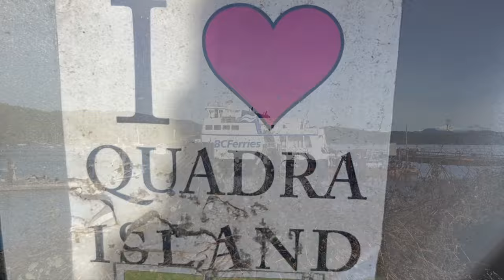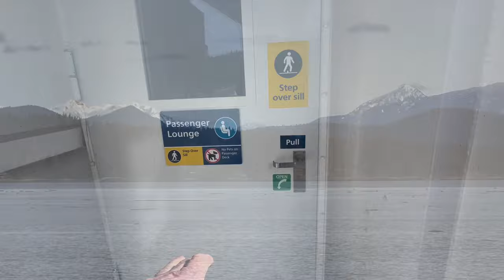Island Hopping Adventure: Our Quick Stop On Quadra Island Before Cortes Island!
The Discovery Islands are a group of islands located at the northern end of the Salish Sea and the eastern end of Johnstone Strait, between Vancouver Island and the mainland coast of British Columbia, Canada.

Most of these islands have very few residents. Only Quadra Island and Cortes Island have ferry services. The remainder are served by private boat or float plane.

Quadra Island is a large island off the eastern coast of Vancouver Island, in British Columbia, Canada. It is part of the Discovery Islands, in the Strathcona Regional District.

Cortes Island is an island in the Discovery Islands archipelago on the coast of British Columbia, Canada. The island is 25 km (16 mi) long, 13 km (8 mi) wide, and 130 km2 (50 sq mi) in area. It has a population of 1,035 permanent residents (2016 census).[1] Cortes Island lies within Electoral Area B of the Strathcona Regional District,[2] which provides water and sewage systems, fire protection, land use planning, parks, recreation, and emergency response.[3]

Access to Cortes Island is by plane or ferry. By plane through a non-profit private airstrip Cortes Island Aerodrome on the south end of the island, or by seaplane to many of the island's protected harbours; by ferry from Quadra Island, which is itself accessed from Campbell River on Vancouver Island via BC Ferries.

Cortes Island is a tourist destination in the summers, with many people visiting to enjoy the peaceful atmosphere and warm weather.

00:00 Quadra Island Pitstop
02:27 Ferry Ride
06:09 Cortes Island
09:48 Dinner Time
11:49 Evening with Friends

Amazon Wish ..

Channel Supporters